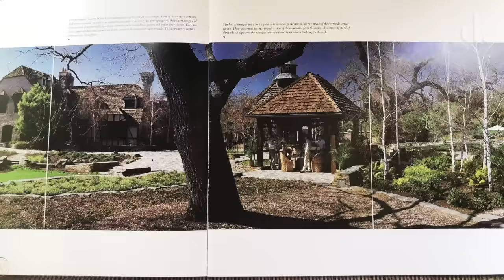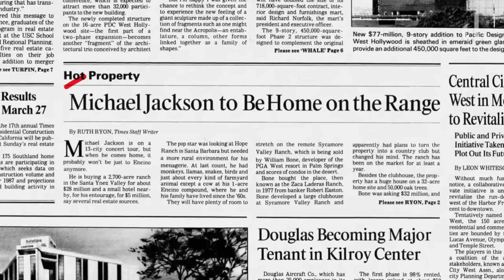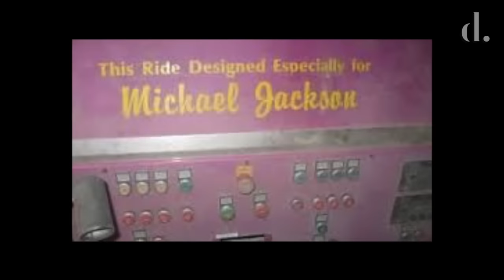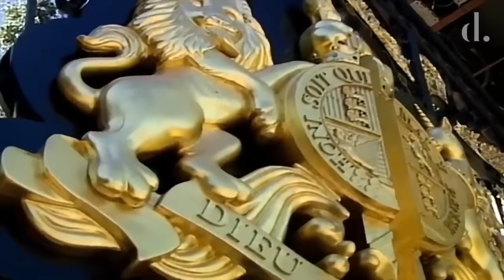Building Neverland: Michael Jackson's Dream Fantasy World | the detail.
Michael Jackson's Neverland Valley Ranch was the King of Pop's dream home. The fantasy playground was constructed to fulfil all his childlike ambitions. This is the story of the illusive history, construction and purchase of Michael Jackson’s Neverland compound.